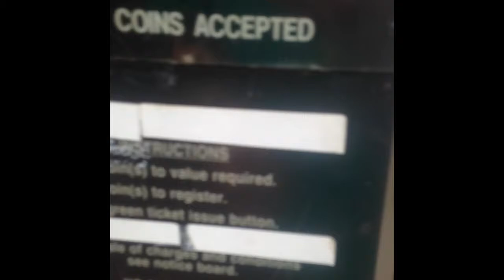Fishing vlog Ep:1 clumsy Ben!